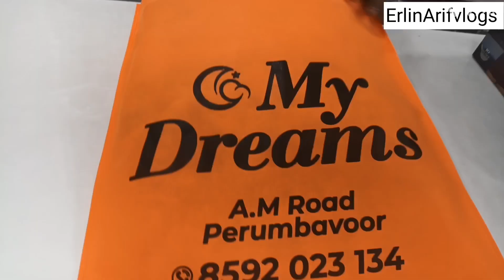outing minivlog👨‍👩‍👧‍👦 👩‍❤️‍💋‍👨♥️🥰👌 minivlog foodblogger familyvlog trend good vibes